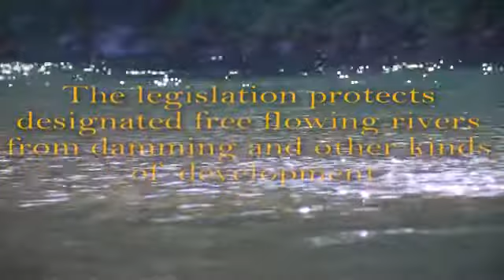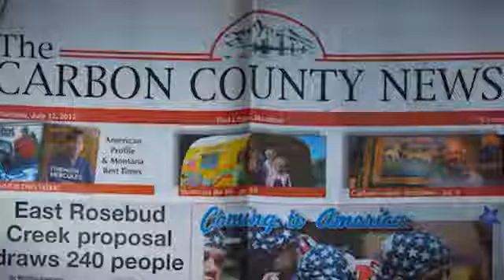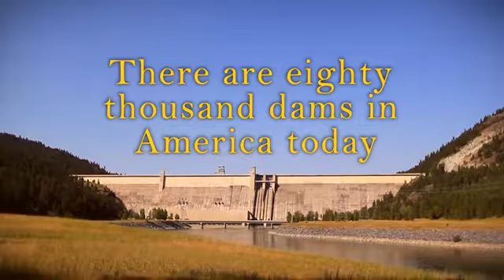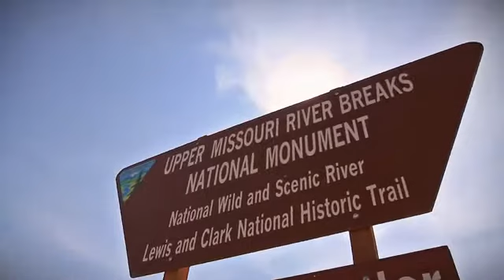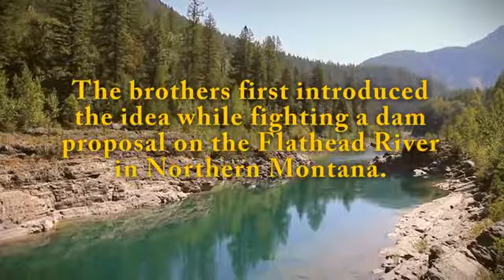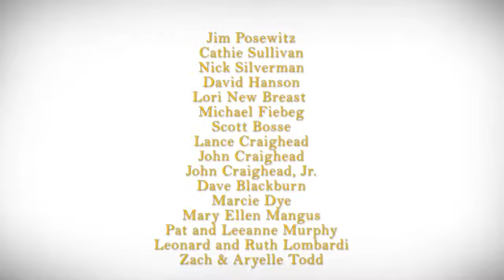Wild & Scenic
THE PRODUCERS:
This short video was shot in August of 2012 by Daniel Lombardi & Joel Harris; two MSUB Graduate students. Here's our opinion:

We made the video as an argument for more protection on the most amazing 1% of Montana's rivers.
We believe that the reasons to protect the water source of a continent are nearly infinite. Headwater streams are where the USA gets all of its drinking and irrigation water. It would be dangerous to our national security to allow these streams to become damaged. Furthermore, the value to our natural ecosystems provided by these steams is, in our opinion, incalculably high. There is no rational argument not to protect the best of our rivers.
THE FACTS:

The Wild and Scenic Rivers Act was inspired in Montana by John and Frank Craighead in the late 1960s.

Montana has not designated any streams Wild & Scenic since 1976 despite there being streams eligible.

Montana last designated the 3 forks of the Flathead River and a portion of the Missouri River.

Only ~.6% of Montana's stream miles are eligible for Wild & Scenic designation today.

A Wild & Scenic designation doesn't prevent any recreation on the water.

The designation is designed to enhance whatever is deemed most valuable about that stream. For example; if a river that has world class fishing is designated then fishing accesses might be improved (new boat ramps perhaps) and development that hurts the fishing wouldn't be allowed.

In the US today there are over 80,000 dams and only about 3% have hydroelectric producing capabilities.
THE RESOURCES:

- our W&S blog with media and stories concerning this project

- the website for Friends of East Rosebud Inc. with information about the issues surrounding East Rosebud Creek as well as a petition for you to sign

- everything you could want to know about the W&S Rivers Act

Here's an article by the co-producer of this video, Joel Harris:
Contact your senators and tell them to designate more Montana rivers as Wild & Scenic!
and your representatives!
and your Governor!

THE CREDITS:

Ben Cosgrove made our entire original soundtrack and his talented work can be found

- thanks to Scott and Mike

- thanks to Lance and John and the rest of their families

Lastly, we would be even more broke college kids if it wasn't for Patagonia Inc and the grant they provided us.